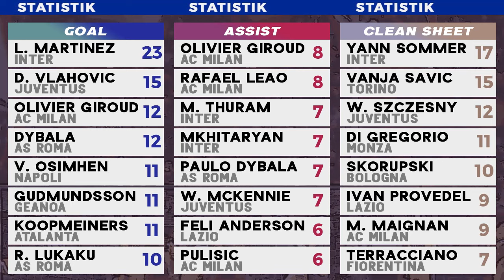Hasil Liga Italia Tadi Malam - Inter vs Empoli 2-0 - Serie A 2023/2024 Pekan 30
Hasil Liga Italia Tadi Malam 2024 Terbaru Pekan 30 Inter vs Empoli 2-0, Lecce vs Roma 0-0 Serie A 2023/2024 Giornata 30. Klasemen Liga Italia terbaru hari ini 2 April 2024, Update top skor serie a 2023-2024 terbaru, dan Jadwal Liga Italia malam ini Live bein sports dan vidio
Hasil Inter vs Empoli 2-0
Hasil Lecce vs Roma 0-0
Hasil Napoli vs Atalanta 0-3
Hasil Lazio vs Juventus 1-0
Hasil Fiorentina vs AC Milan 1-2
Hasil Torino vs Monza 1-0

Klasemen Lega Serie A 2023/24 Giornata 30
Top Skor, Top Assist, Top Clean sheets Serie a 2023/2024

Jadwal Liga Italia 2024 Live bein sports vidio Pekan ini
Juventus vs Fiorentina Live
Udinese vs Inter Milan Live
Roma vs Lazio Live
Milan vs Lecce Live
dll
Link streaming Serie A di komen

Jadwal Bola Malam ini live TV
Hasil Liga Italia Tadi Malam 2023 Terbaru hari ini
Serie A Italia
Serie A Results
Serie A Tadi Malam
Serie A Malam ini
Serie A Juventus
Italian Seria A
Serie A Live
Lega Serie A 2023/2024
Serie a tables
Serie A Giornata 30
Liga Italia 2024
Serie A Made In Italy
Serie A Highlights
Inter vs Empoli Serie A highlights